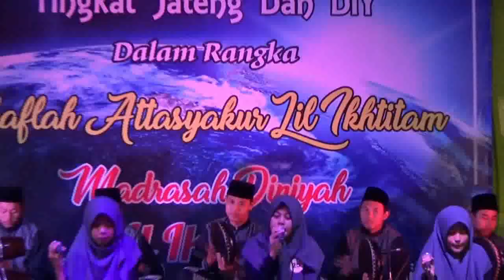Al Furqan - Juara 1 Festival Rebana Madin Al Ihsan Tawang Batur Getasan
no undi 25 Al Furqan Juara 1 Festival Rebana dalam rangka Attasyakur Lil Ikhtitam Madin "Al Ihsan" Tawang Batur Getasan Kab. Semarang. Senin 7 Mei 2018